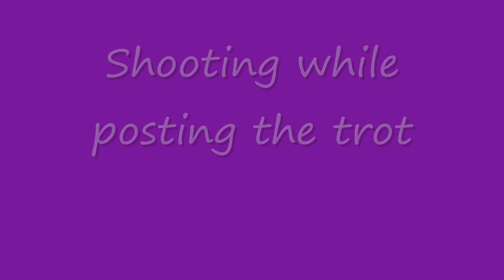Mounted Archery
Mounted Archery clinic May 26, 2012